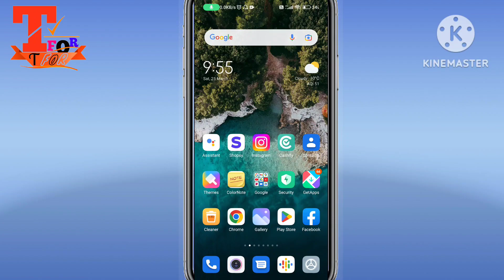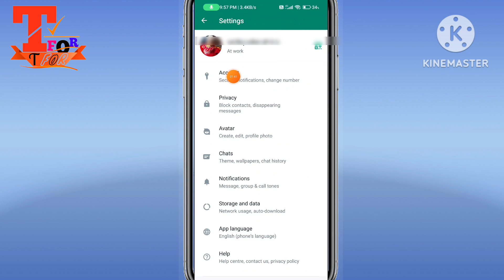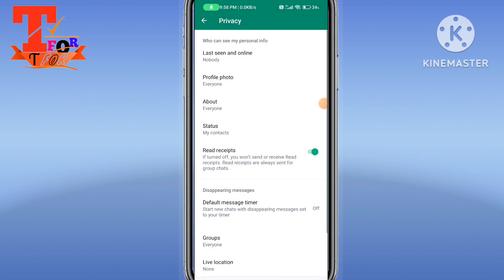whatsapp last seen hide 2023 | how to hide whatsaap online status/last seen | whatsapp last seen hid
Friends today my topic is whatsaap hide/online status last seen hide/off 2023 | how to whatsaap hide/off/stop/close/turn off whatsaap online show status last seen | whatsapp me/ka/par/pe/per/se last seen/online status kaise chhupaye hide band/off kaise hataye kare/karen/karte hain,
how to whatsapp last seen hide
whatsapp hide last seen
how to hide whatsapp online
whatsapp pe last seen kaise chupaye
how to close whatsapp online
whatsapp pe online hoke offline kaise dikhe
how to off last seen on whatsapp
whatsapp se last seen kaise hataye
whatsapp se online kaise hataye
online hide whatsapp
whatsapp online hide kaise kare
whatsapp par last seen kaise stop kare
whatsapp last seen not showing
last seen off in whatsapp
online offline whatsapp
turn off whatsapp online status
off whatsapp online